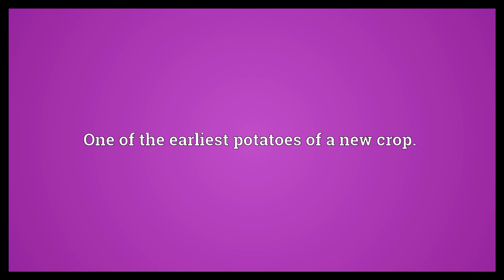New potato Meaning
Video shows what new potato means. One of the earliest potatoes of a new crop..  New potato Meaning. How to pronounce, definition audio dictionary. How to say new potato. Powered by MaryTTS, Wiktionary